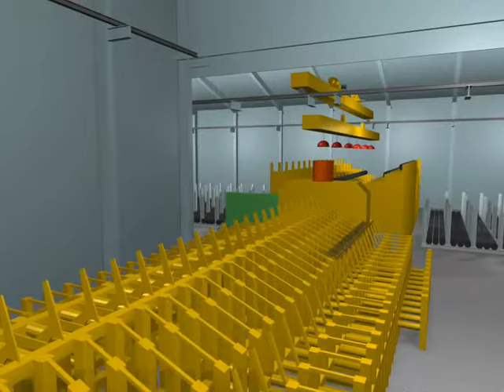CAD 2000 BRIDGES Part 2 - REBAR SHOP